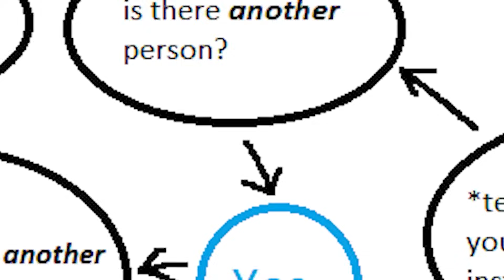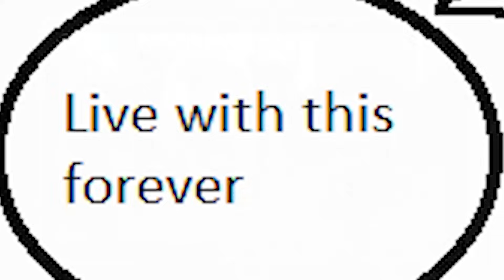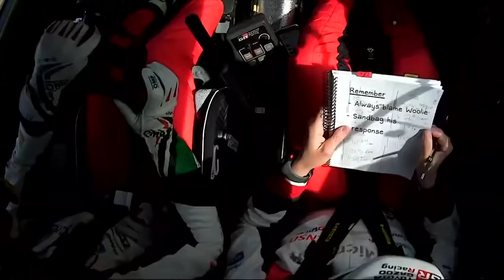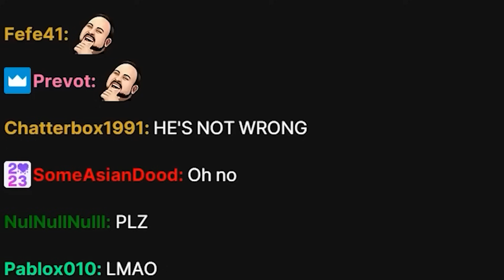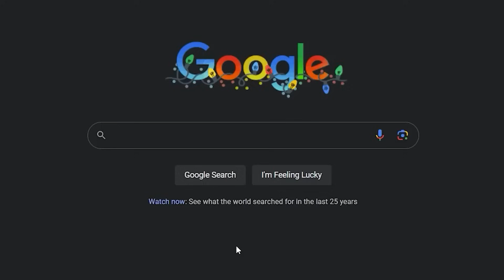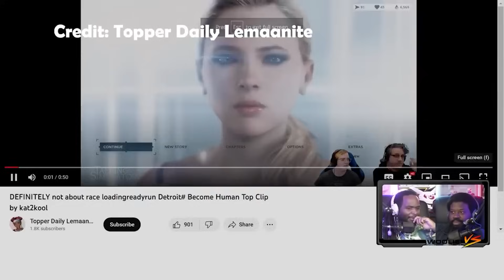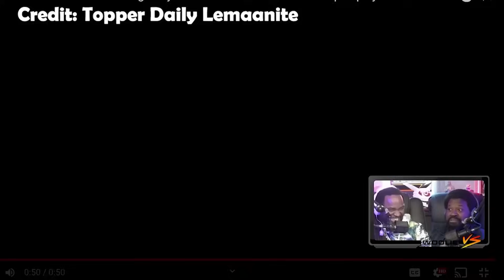The Best of Woolie VS The Algorithm Year 2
Best of Years 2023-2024 of Woolie VS The Algorithm edits

Edited by @GiantEnemyCrabtree

Additional edits by @Solidus113  and Murph